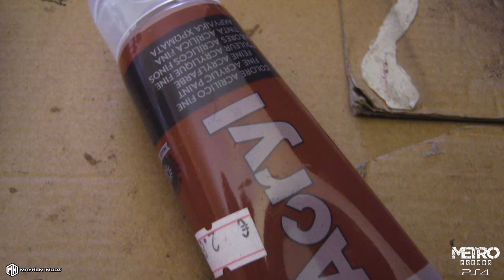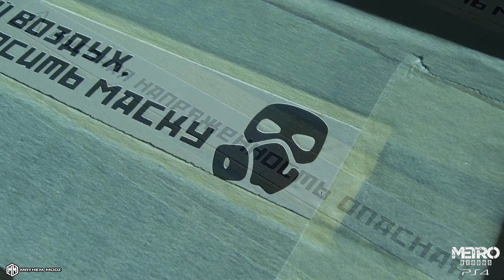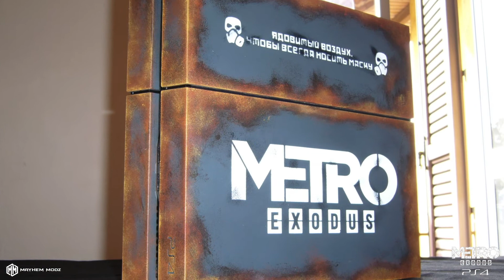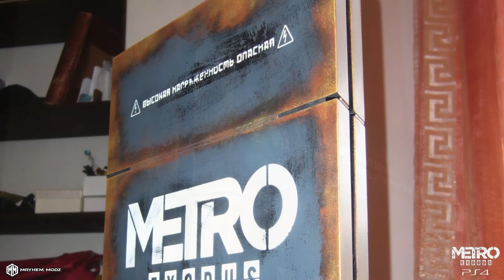PS4 metro exodus mod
PS4 metro exodus mod, enjoy!